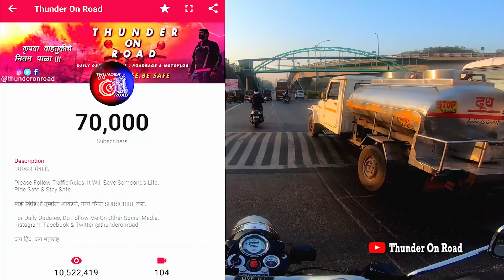आता काय उडत जाऊ | Instant Karma | NM Police | Thunder On Road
Please Follow Traffic Rules, It Will Save Someone's Life. 85% Accident Held Due To Human Errors In India. We Only Can Reduce The Percentage Of Accident.